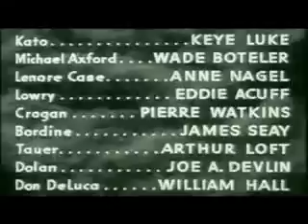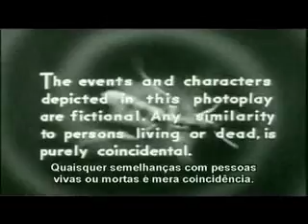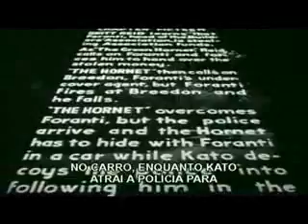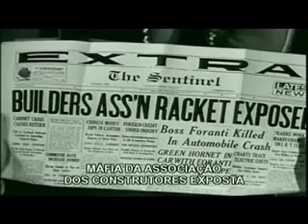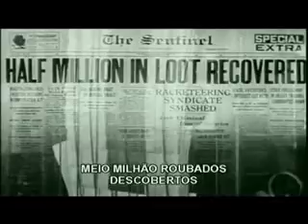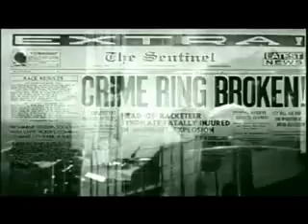serial 1940 The Green Hornet Strikes Again chapter 15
O rico editor do jornal “Daily Sentinel” (“O Sentinela Diário”), Britt Reid, e seu fiel servo asiático se disfarçam como o super-herói mascarado O  Besouro Verde e seu ajudante Kato, lutando contra o poder  crescente de uma  orga-nização vinculada ao crime organizado, que envolve potências estrangeiras.